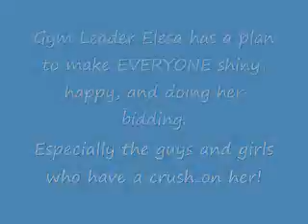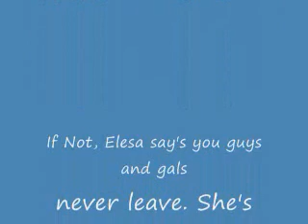Elesa Makes Ya Feel the Tingle!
I could watch her tingle all day long!

I don't own Pokemon, Elesa or anything else so cool. This is just for fun